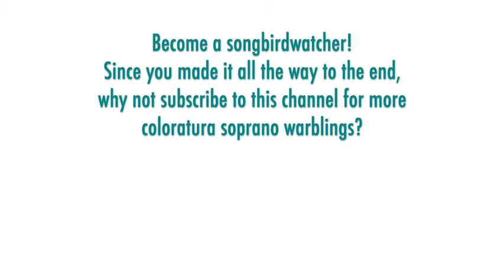Erika Köth is effervescent in frothy florid waltz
Arditi - Parla waltz, 1962 High E

THE SONGBIRD:  German soprano Erika Köth (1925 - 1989) was one of the most admired high coloratura sopranos of her era. Her debut came as Philine in 1945, and she quickly rose to success throughout Europe and was featured frequently in commercial recordings of opera, operetta, concert works, and lieder. She first appeared in Vienna in 1953 as Queen of the Night; other roles over many seasons until 1977 included Konstanze, Despina, Zerlina, Zerbinetta, Sophie, Musetta, Olympia, Gilda, Rosina, and Lucia. She was a frequent guest at the Salzburg Festival (1955–64) as the Queen of the Night, Konstanze, and Sophie. She also made guest appearances in Berlin, Milan, Paris, and London.

THE MUSIC:  Luigi Arditi (1822 – 1903) was an Italian composer, conductor, and violinist. He performed and conducted all over the world in his prime (Cuba, America, Germany, Turkey, Great Britain, Spain, Austria, Russia). Though he composed a few operas that were modest successes, he is only remembered today for his handful of jaunty concert waltzes that were favorite florid showpieces of prima donna sopranos: "Parla" and "Il Bacio" are the most frequently revived.